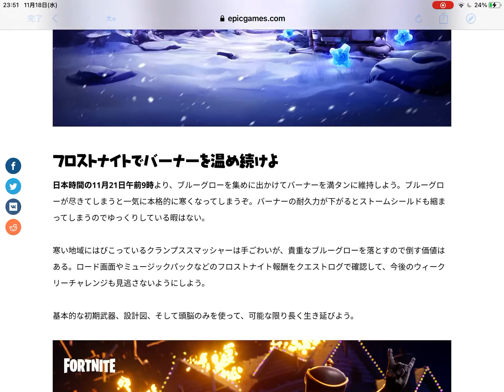世界を救え新限定スキン